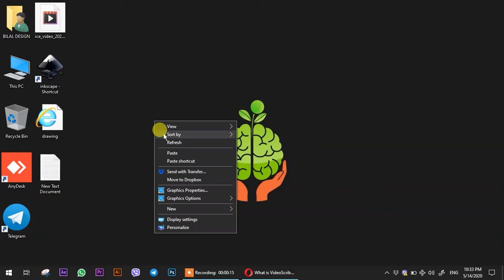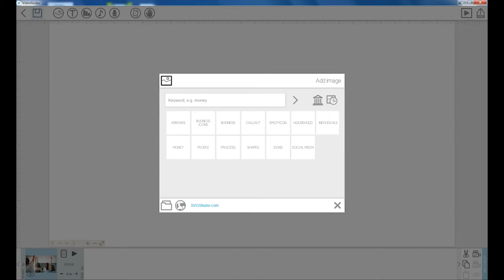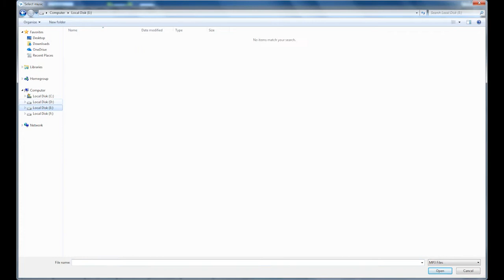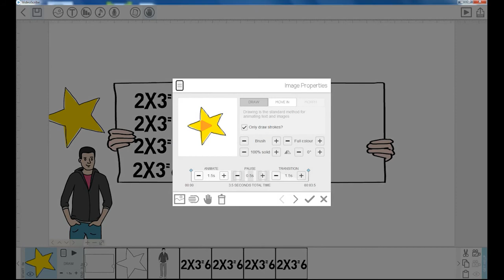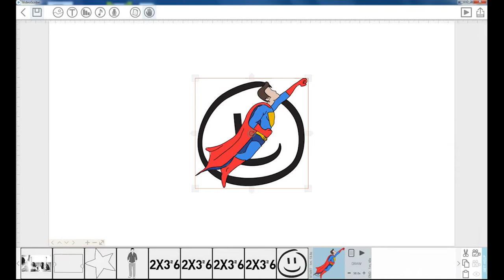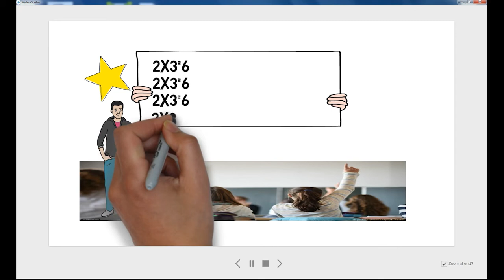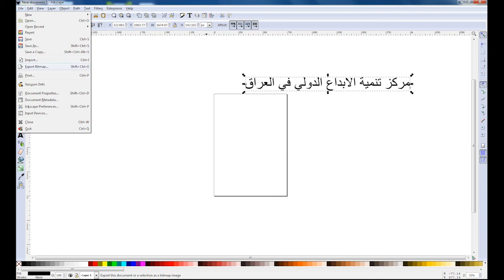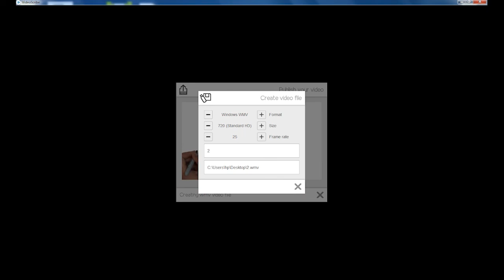كيف يتم إنشاء منصة تعليمية الكترونية عن طريق برنامج فديو سكرايب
Hello This is videoscrip tutorial

لتحميل التطبيق الخاص بالكتابة Inkscape  v0.92.4 سستم 64 بت

للاستفسار حول البرنامج
صفحتي على الفيس بوك